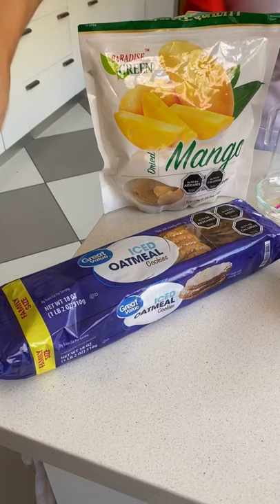Crema de naranja, galleta y mango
¿Quieren preparar un rico postre para este fin de semana? Revisen el paso a paso de esta receta que preparó nuestra querida @polinenlacocina con los jugos de @floridasnatural_chile y las galletas Great Value.